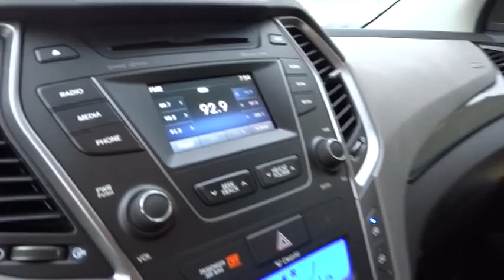2013 Hyundai Santa Fe Reno, Carson City, Northern Nevada, Sacramento, Roseville DG027886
2013 Hyundai Santa Fe Sport 2.0T - Stock#: DG027886 - VIN#: 5XYZUDLA4DG027886